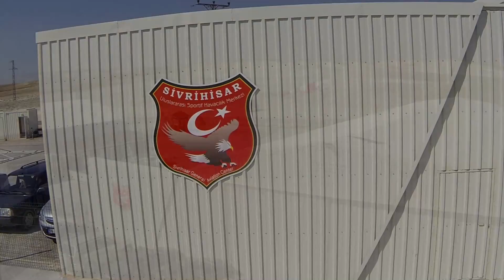Sivrihisar Uluslararası Sportif Havacılık Merkezi Ziyaretimiz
Ankara Model Uçak Kulübü üyeleri olarak SUSHM'yi ziyaret ettik bol bol uçtuk. Arada mini quadımızla biraz hava videosu da çekmeyi ihmal etmedik . Çok rüzgarlı havada biraz sallanmalı oldu iyi seyirler